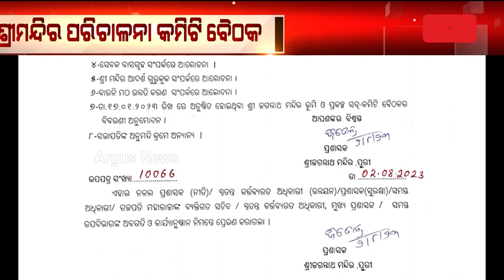SJTA Meeting To Be Held In Puri Today